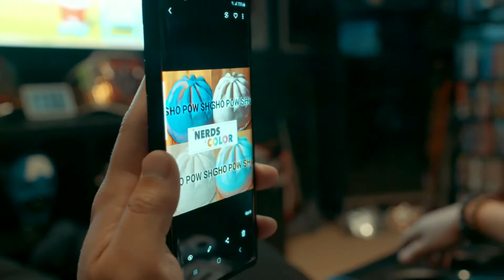ShoPowSho 069: Actor/Filmmaker, Georgina Tolentino! ShoPowSho! GeorginaTolentino! NoDogsFilm!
The Nerds of Color Present: ShoPowSho!
Host/Producer: Kataphorric
Host/Producer: Viva Valentina
Intro Visuals DP: Joe Carabeo (Astray Productions)
Are you an artist, production company, or studio and want to spread the word on your upcoming project?